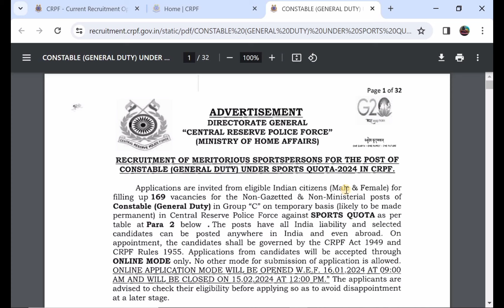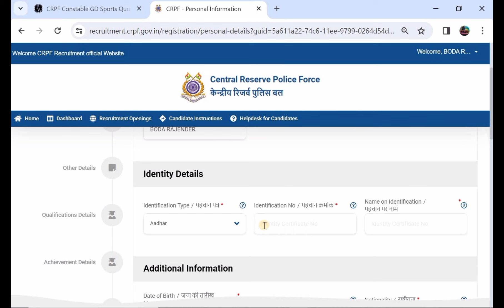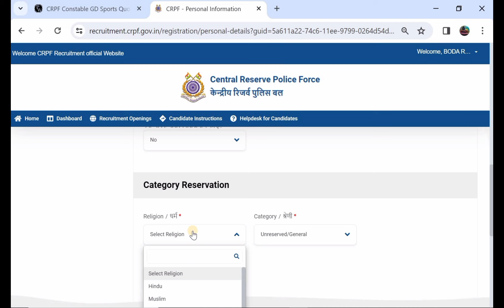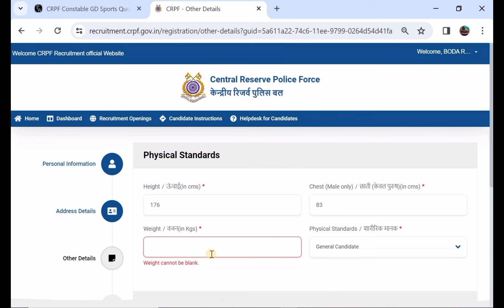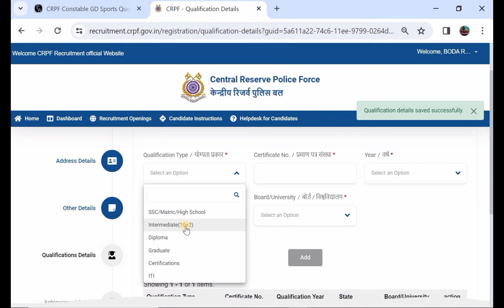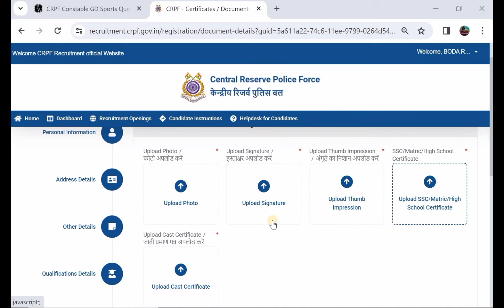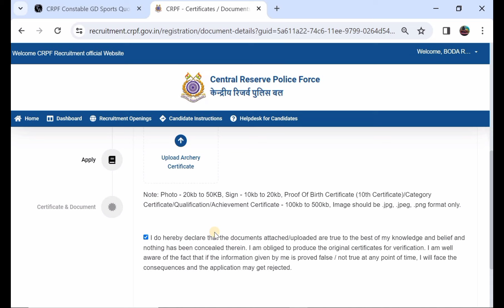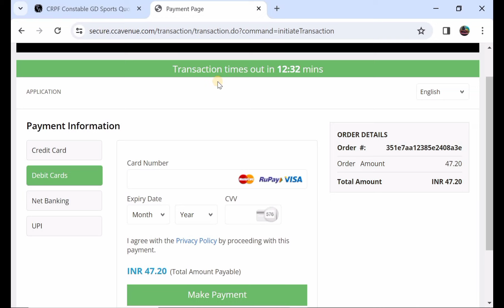CRPF Constable GD Sports Online Form 2024 🔥 How to Apply CRPF Sports Quota Online Form Fillup 2024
Hello friends In This Video Disscus In CRPF Constable GD Sports Online Form 2024 ✓ How to Apply CRPF Sports Quota Online Form Fillup 2024

CRPF Constable GD Sports Recruitment 2024: Apply for CRPF Constable GD Sports Vacancy 2024 Online Form. Are you looking for a job in CRPF? If yes, then read this page. Because on this article we are providing you details for CRPF Constable GD Sports Recruitment 2024 Notification. CRPF has released a notification for Constable GD Sports Post @recruitment.crpf.gov.in